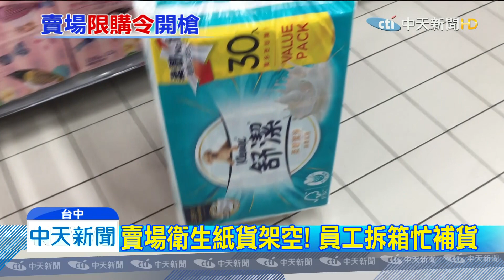20200320中天新聞 防疫期間！ 妙天開講聚眾送火鍋券？ 主辦方：延期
新冠肺炎持續發燒期間，卻傳出悟覺妙天要在4到6月的假日，密集舉辦講座，還有1人聽講免費送4張火鍋券活動！網路上發起「連署」要求立刻取消，而實際走訪林口大樓，原訂在8樓舉辦講座的小劇場，還是密閉式空間，可以容納2百人，座位則是像電影院 人人肩並肩，群聚感染的風險非常高；，對此主辦方火鍋店業者表示，已經確定延期，也重申全民防疫的重要性